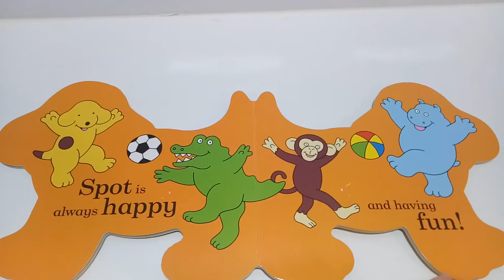Reading All About Spot Book - Children Story time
Children Story time
Reading All About Spot Book

Membaca buku anak Spot the Dog